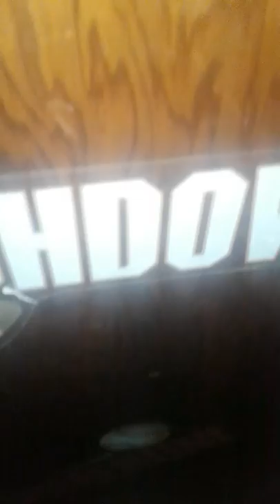Nolan has a lightning McQueen wall painting